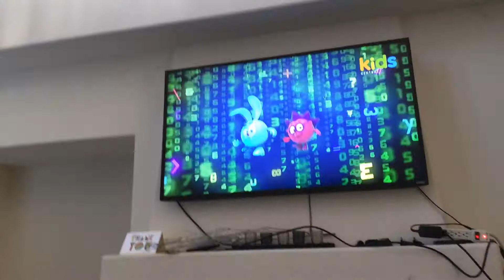Pin code theme song